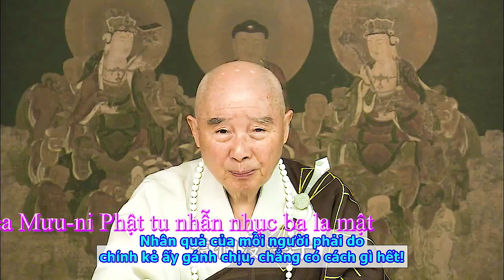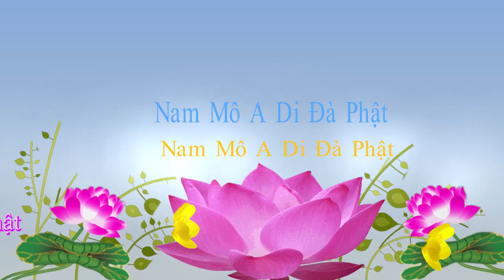TĐ:1661-Thích-ca Mưu-ni Phật tu nhẫn nhục ba la mật {có phụ đề}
Bài giảng:
Quý vị thấy làm chuyện xấu, chúng ta hãy nghĩ khi Thích Ca Mâu Ni Phật tu Nhẫn Nhục Ba La Mật, đó là khi Ngài tu Bồ Tát đạo trước khi thành Phật, bị vua Ca Lợi cắt chặt thân thể, tổn thương rất nghiêm trọng. Nhà vua lăng trì xử tử Nhẫn Nhục tiên nhân, [tiênnhân] gặp nạn to ngần ấy. Vua Ca Lợi cũng rất tức tối, rất cáu kỉnh! [Nhà vua hỏi tiên nhân]: “Ngươi tu gì?” “Tôi tu Nhẫn Nhục”. Được rồi, ta xem ngươi có thể nhẫn hay không, từng đao một cắt xẻo ngươi. Khi cắt đến gần chết, hỏi tiên nhân: “Ngươi có tâm sân khuểhay không?” “Không có!” Lại xẻo, xẻo đến cuối cùng, [tiên nhân] vẫn chẳng có [tâm sân khuể]. Tối hậu, khi lâm chung, [tiên nhân] bảo vua Ca Lợi: “Ta thành Phật, người được độ đầu tiên sẽ là ông”. Quý vị thấy Ngài tu Nhẫn Nhục Ba La Mật viên mãn. Vua Ca Lợitạo tội nghiệp rất nặng; do thành tựu viên mãn Nhẫn Nhục Ba La Mật cho Thích Ca Mâu Ni Phật, nên vua đã tạo công đức! Trong thế gian, chẳng có gì tuyệt đối đúng hay sai, tùy thuộc quý vị là người như thế nào. Quý vị thấy [vua Ca Lợi] đối đãi với một người tuhành bằng lòng sân hận như thế mà lại là chuyện tốt đẹp, [bởi lẽ, vua đã] khiến cho người tu hành viên mãn Nhẫn Nhục Ba La Mật. Tuy bản thân nhà vua bị đọa địa ngục, vẫn hưởng phước trong địa ngục. Vì sao? Vua đã thành tựu một người làm Phật, nên vua hưởngphước trong địa ngục. Đức Phật nói: Sự hưởng thụ của người ấy trong địa ngục và sự hưởng thụ trong Đao Lợi Thiên chẳng khác nhau cho mấy. Điều này rất có lý. Vì quý vị làm chuyện ác, nên quý vị đọa địa ngục. Quý vị thành tựu một người, [tức là giúp] một vị BồTát thành Phật; phước báo ấy to lớn tuyệt diệu, nên mới hưởng phước trong địa ngục.
Đọc thêm ...